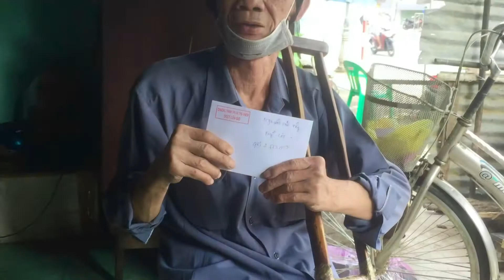Xuân Tri Ân TPB 2021 ( bài hát : Có Những Người Anh )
Hình ảnh thăm hỏi các TPB tỉnh Long An năm 2021 . Do các LM DCCT cần giờ tổ chức .